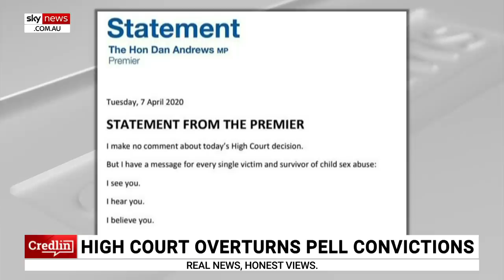To some Cardinal George Pell 'will always be guilty'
Sky News host Peta Credlin says the High Court's decision to unanimously quash the conviction of George Pell is not the end of the controversy because "so many have invested so much in their campaign against him" for crimes others have committed.

On Tuesday, Carinal Pell had his sexual abuse conviction overturned by Australia's highest court after having spent 405 days in jail following an initial ruling which had found him guilty in 2018.

Ms Credlin said "it was always going to be hard to find an unbiased jury" given the "real failings of the church in coming to grips with the sexual abuse epidemic" and Cardinal Pell's "seeming lack of empathy" when it comes to the plight of victims.

"To some, Pell will always be guilty, regardless of the High Court's judgment, because all priests are suspect, and every complainant is to be believed," she said.

Ms Credlin said following the initial guilty verdict in 2018 her faith in the two institutions which had "done so much to shape my life" - the Catholic Church, and the law - had been seriously challenged.

"After today's judgment, for me at least, the High Court has pretty much restored my faith in our legal system".

Ms Credlin said as difficult, "dispiriting and gut-wrenching" as the historical sexual abuse crimes which have been committed across the world including Australia may be, it "cannot justify in the words of the High Court today 'a significant possibility that an innocent person has been convicted because the evidence did not establish guilt to the requisite standard of proof'".

Image: AP